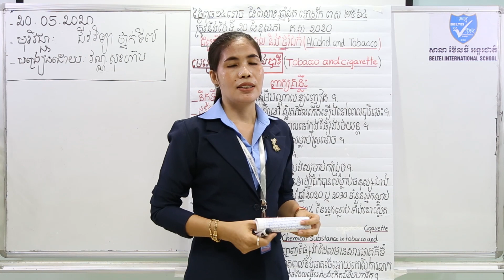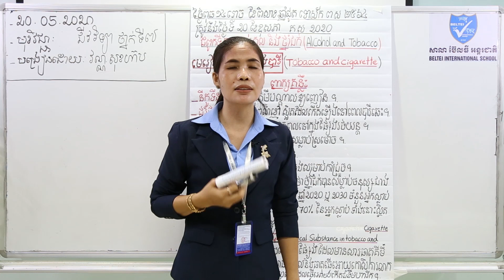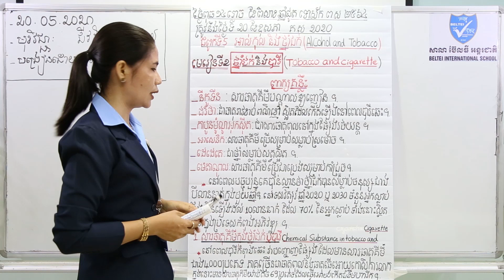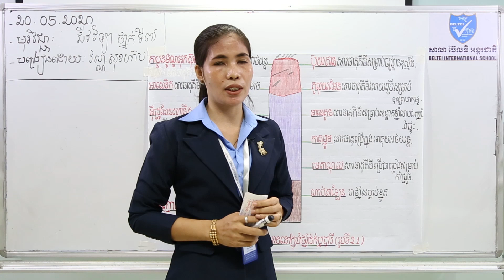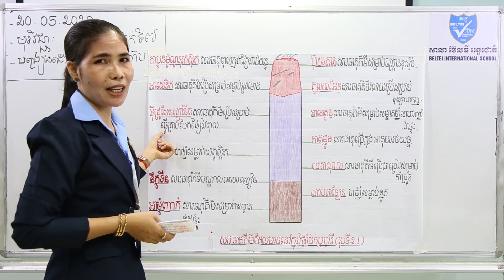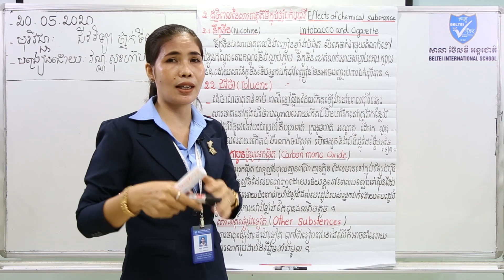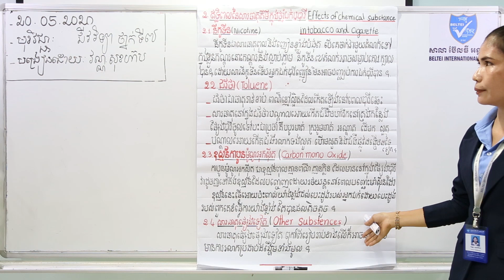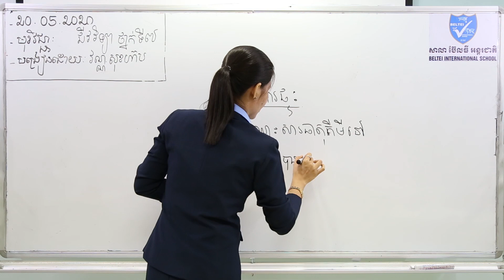09. G7- ជីវវិទ្យា - មេរៀនទី២ ថ្នាំជក់ និងបារី (ទំព័រ ២៣២-២៣៣) (BELTEI)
ថ្នាក់ទី៧
មុខវិជ្ជា: ជីវវិទ្យា
ជំពូក៥ មេរៀនទី២ ថ្នាំជក់ និងបារី (ទំព័រ ២៣២-២៣៣)